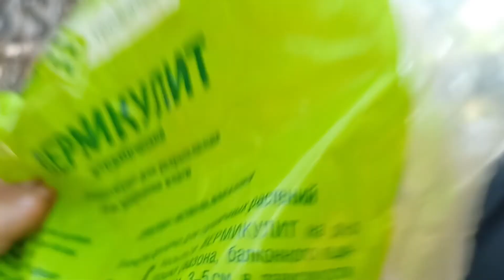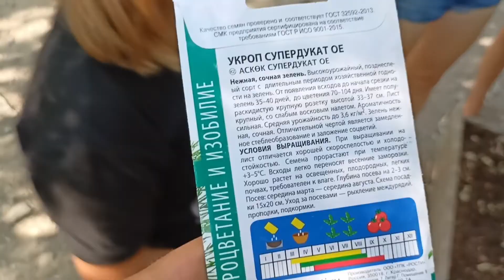Как мы укроп сажали